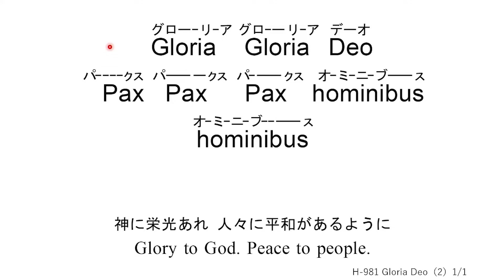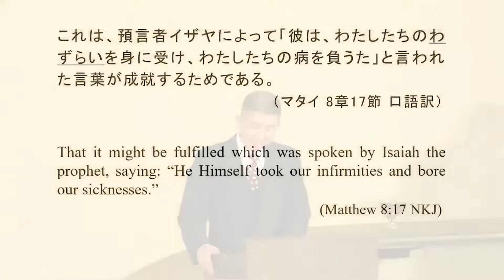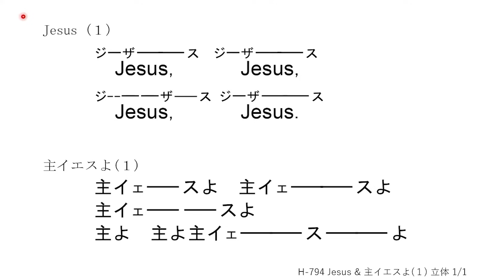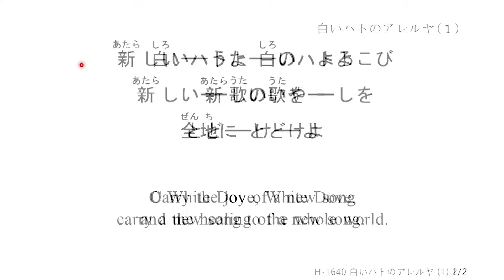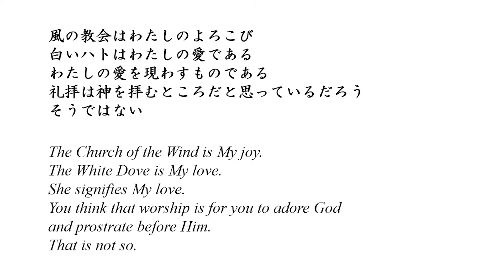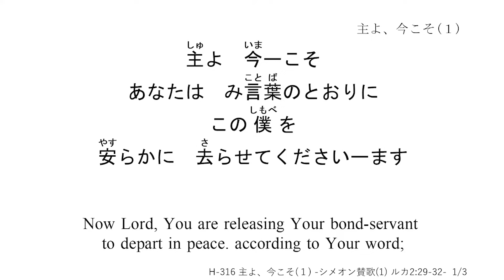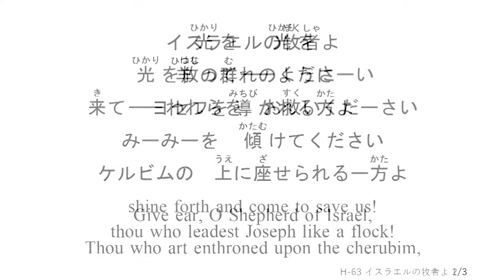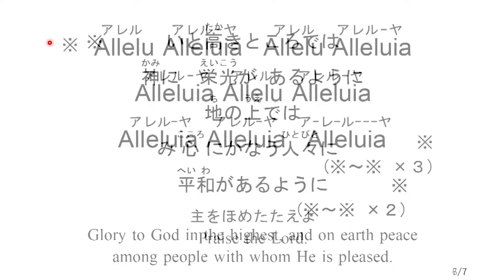2023/12/17 第3アドベンドいやし礼拝 「ハートのクリスマス -シメオンのよろこび-」 鈴木康志 子羊の群れキリスト教会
【礼拝さんびリスト】 ※青字の数字をクリックすると、さんびの頭出しができます。

0:00:00　1　H981 Gloria Deo（２）
 　　H875 相響歌 Gloria Deo

0:21:20　2　仮25  主イエスよ（２）
 　　仮24  主イエスよ（１）
 　　H794 Jesus（１）
 　   【立体】 Jesus（１）1番 ＆ 主イエスよ（１）

0:42:50　3　H1641 白いハトのアレルヤ（２）
 　　H1640 白いハトのアレルヤ（１）
　　　　　    【立体】  白いハトのアレルヤ（１）＆（２）

0:54:05　4　新曲  主よ、今こそ －シメオン賛歌（２）－
 　　【立体】 主よ、今こそ（１）＆（２）
　　　　　　                 （新）シメオンのよろこびのアレルヤ

1:01:08　5　H316 主よ、今こそ －シメオン賛歌（１）－

1:13:56　6 H63 イスラエルの牧者よ　プレリュード
 　  H63 イスラエルの牧者よ

1:19:06　7 H67 神の御子がお生まれになった

1:21:40　8 H90 大きなよろこびを